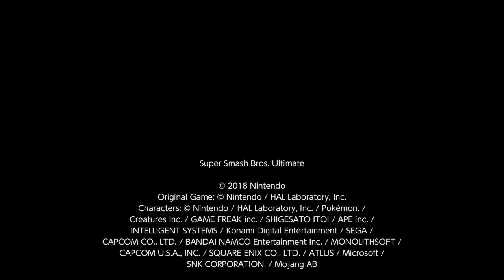DBW Andrew and Nick V Maury and Tyler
All rights from Super Smash Bros Ultimate go to Nintendo

The voices from Big Mouth are credible to the actors who played the characters!